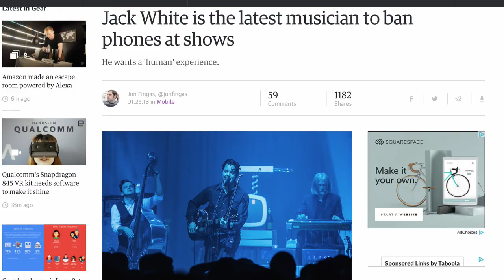Actualités photo: nouvelle de la semaine 27 février 2018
Un photographe de mariage un peu trop intéressé par le décolleté des filles d’honneurs perd en cours & il n'y aura plus de photographe professionnel aux concerts de Kendrick Lamar